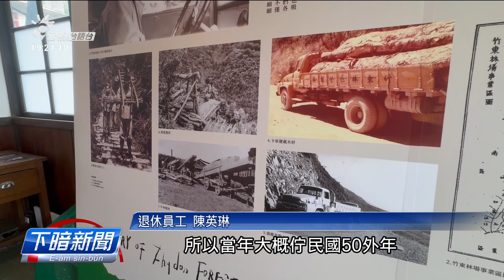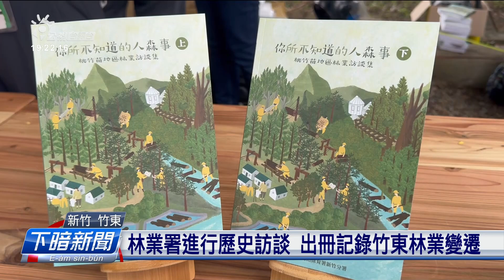竹東宿舍完成修復 辦展覽呈現林業黃金年代 | 公視台語台 | 20241012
新竹縣竹東鎮過去是台灣的林業，非常重要的所在，市區內的員工宿舍，是捌見證彼時的好光景，林業署共宿舍修復，揣老員工來講過去的故事，也舉辦展覽，予逐家知影這段歷史。

四節新聞 ：　逐工（每天）09:00 / 12:00 / 15:00（拜一至拜五） / 19:00